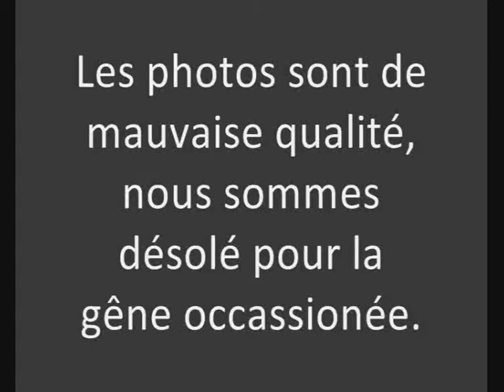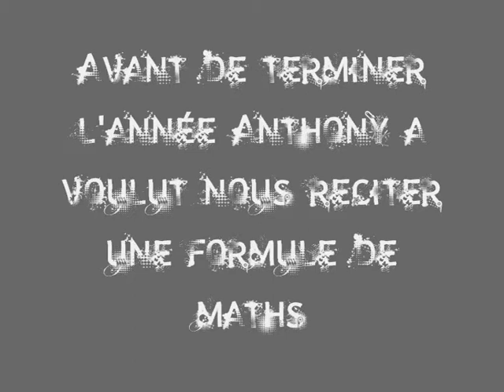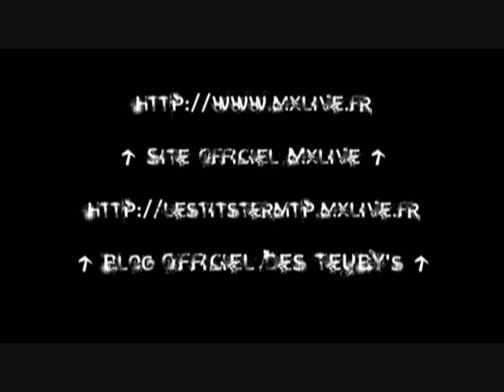Film de fin d'année - Term. BEPA TP. - Le Fresne - 2007-2009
Réalisateur : Lecomte Gauthier (Flux)
Temps de la vidéo : 5 min et 33 secondes
Poids : 49,9 mo
Temps nécessaire à la réalisation de la vidéo : 21 heures

Site OFFICIEL des Terms. BEPA